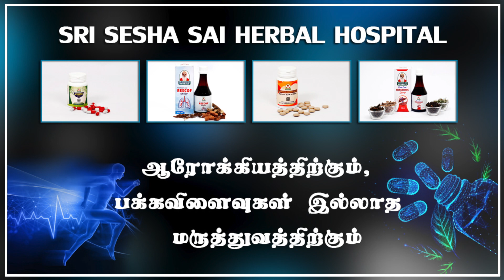(முள்) கத்தரிக்காயில் இவ்வளவு மருத்துவ குணங்களா ?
Herbal Tips #73 முள்கத்தரிக்காயின் மருத்துவ குணங்கள்  . Here Nandhini Sakthy Subramani explain about the medicinal value of vellore brinjal.

Watch "Maruthuvam" "Mooligai Maruthuvam" webisodes

முள்கத்தரிக்காயின் மருத்துவ குணங்கள் பற்றி   விளக்கம் தருகிறார் நாட்டு மருத்துவர்  மற்றும் நந்தினி சக்தி சுப்பிரமணி.